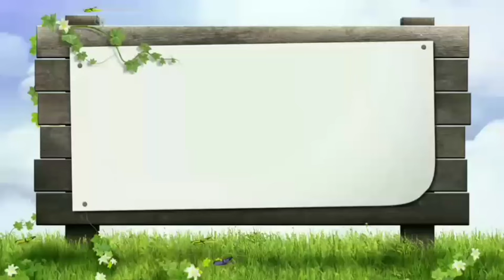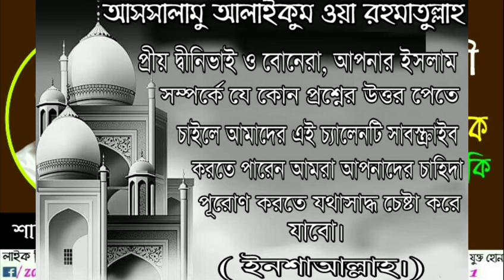❓বিবাহিত নারী স্বামী থাকা সত্যেও কোন ছেলেকে ভালোবেসে বিয়ে করতে চায়লে কি করা উচিত।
❓প্রশ্নো:- বিবাহিত নারী স্বামী থাকা সত্যেও কোন ছেলেকে ভালোবেসে বিয়ে করতে চায়লে কি করা উচিত ?

❓ Question:- Married women and a child while her husband love to marry what should chajeh ?

উত্তর প্রদান করেছেনঃ শাইখ মাসুম বিল্লাহ আল আসাদ (হাফেঃ)  Answer :- Seikh Masum Billah Al Asad  (Hafezahul)